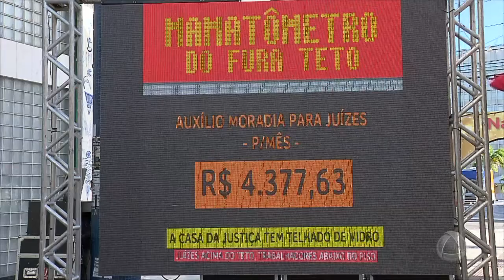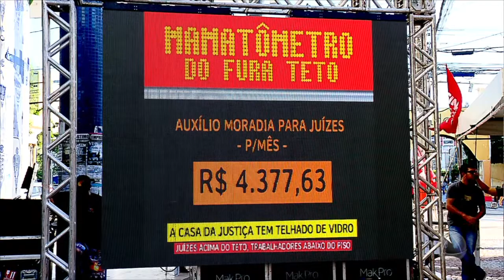Servidores do judiciário fazem protesto no centro de Aracaju - JORNAL DO ESTADO